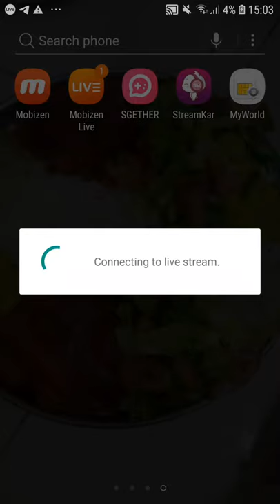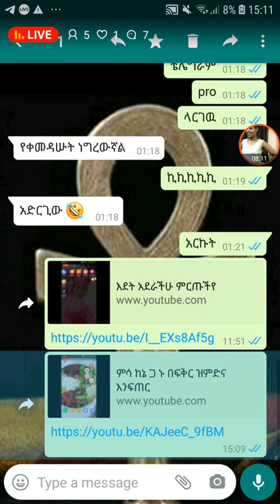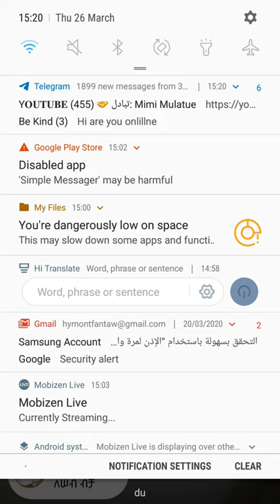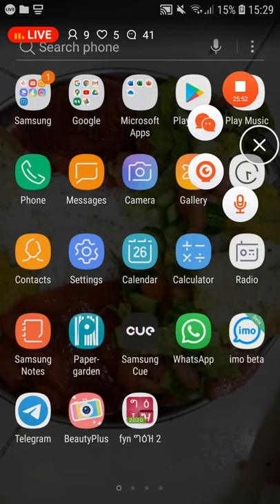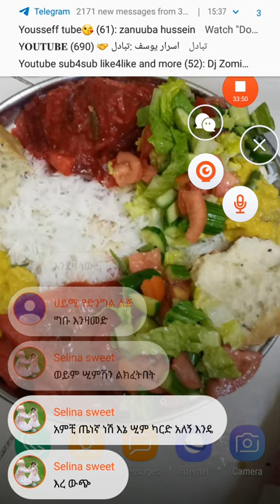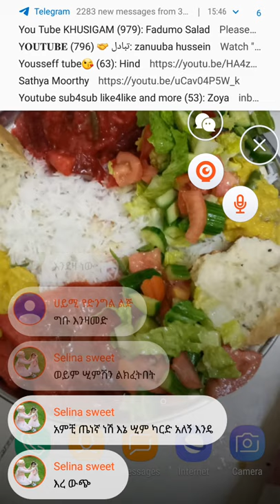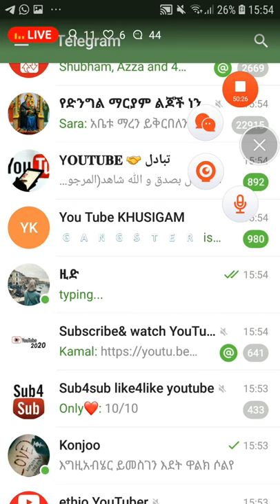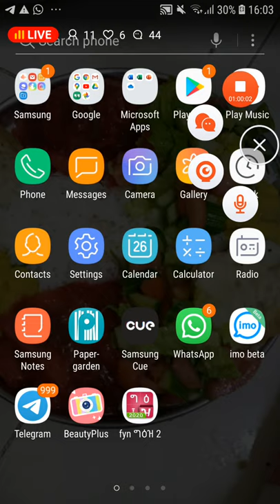ምሳ ከኔ ጋ ኑ በፍቅር ዝምድና እንፍጠር